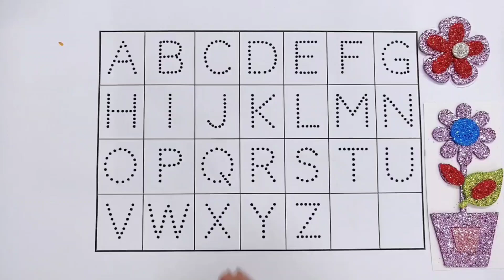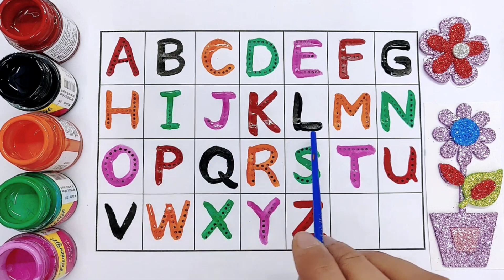Learn to count, One two three, 123 Numbers, 123, 1 to 100 counting, abc, a to z alphabet — 10